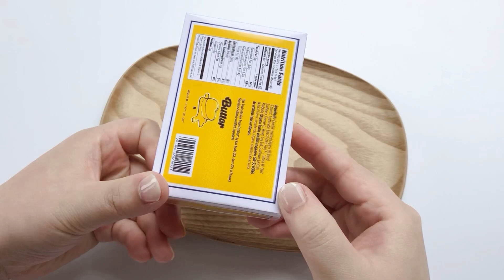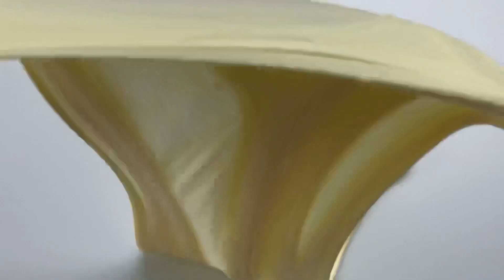《slime》Butter 🧈🥞𓈒 𓂂𓏸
- ＼ まいど！ おでんです！ ／ -
   𖣰 Tʜᴀɴᴋs Fᴏʀ Wᴀᴛᴄʜɪɴɢ 𖣰

𖤘 画質設定を1080pまであげてご覧下さい
𖤘 環境により雑音が多いためイヤホンは非推奨です 🍂

動画冒頭部のButterロゴの箱デザインの配布主様🧈
𝙏𝙪𝙢𝙮𝙤𝙣𝙜®︎ 様

- 本日のTMI 💬 -
TMI?!そんなことより推し事推し事！！！！！！

︎︎︎︎︎︎︎︎︎︎︎︎︎︎︎︎︎︎🐼𓈒 𓂂𓏸 よければコメント＆高評価をお願いします︎︎︎︎︎︎🪴

-  Oᴅᴇɴ’s Lɪɴᴋs ꙳  -

-  📜CAUTIONS🔎  -

︎︎︎︎︎︎✔︎ 成人済の女です 💭
(↑記載していますので年齢や性別の質問は一切答えません！)

︎︎︎︎︎︎✔︎ リスナー様を不快にさせるコメント等見つけた場合、すぐに削除させていただきます ×   (たまに自己防衛もします)

︎︎︎︎︎︎✔︎ 他の投稿者様のご迷惑にならないように、他の投稿者様の名前を出すのはお控えください ×

✔︎ スライムに入ってるパーツやスライムの容器は基本的に海外サイトで買い付けてます♩

♩ BGM